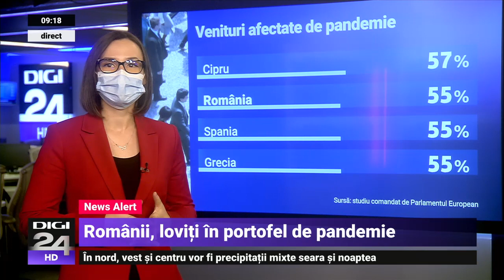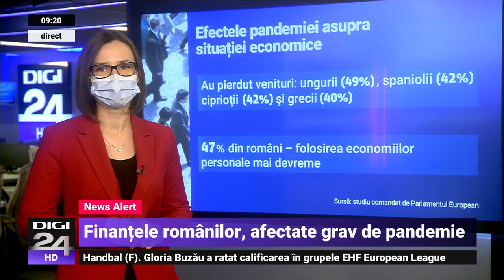Românii, printre europenii pe care pandemia i-a afectat cel mai mult din punct de vedere financiar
Românii sunt printre cetățenii europeni pe care pandemia i-a afectat cel mai mult din punct de vedere financiar. Mai mult de jumătate dintre participanții la un sondaj comandat de Parlamentul European spun că veniturile lor au scăzut în această perioadă. Discută despre acest subiect Iancu Guda, analist financiar.